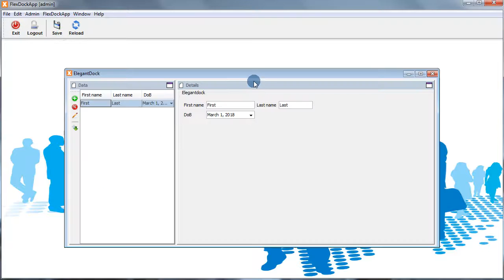Docking Framework integration (simple Screen)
Simple Docking Framework integration for JVx application.

The docking support was added to a single screen.